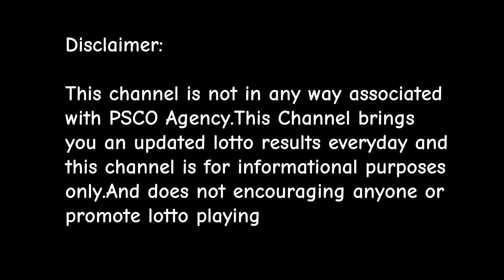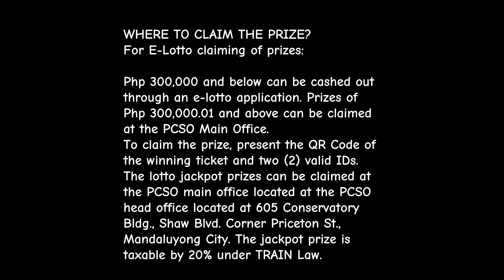Lotto Results Aug.07,2024 9:00PM DRAW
GOODVIBES2.0 channel is not in any way associated with PSCO Agency.This Channel brings you an updated lotto results everyday and this channel is for informational purposes only.And does not encouraging anyone or promote lotto playing